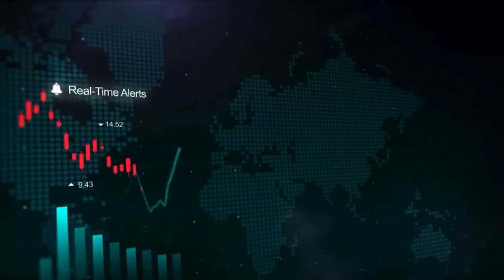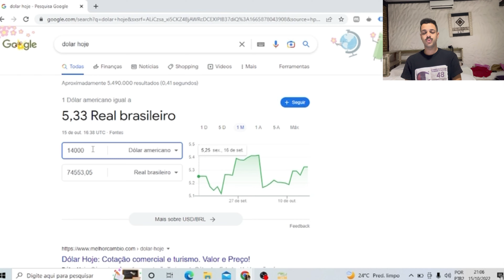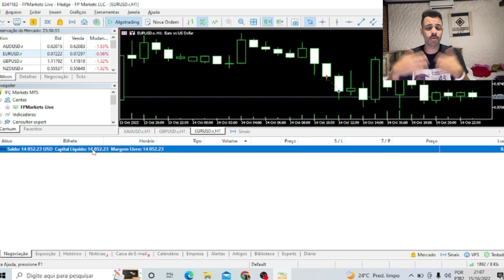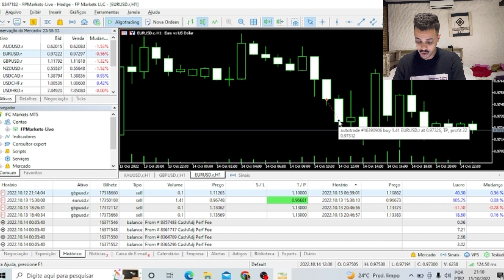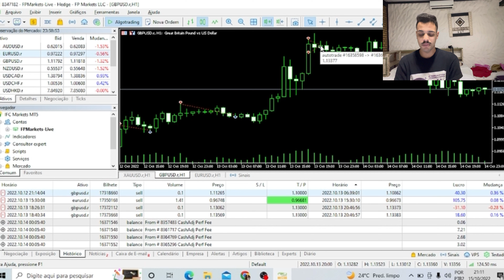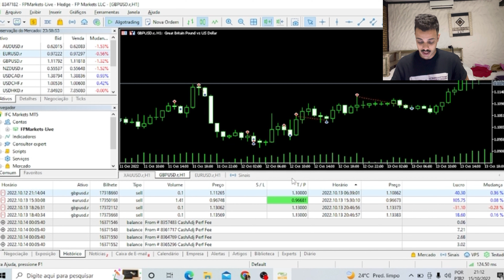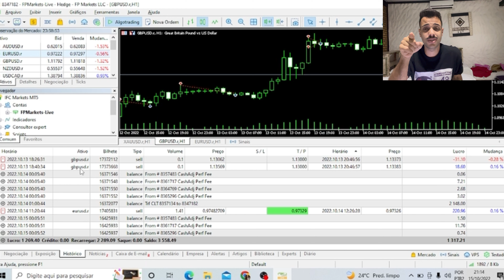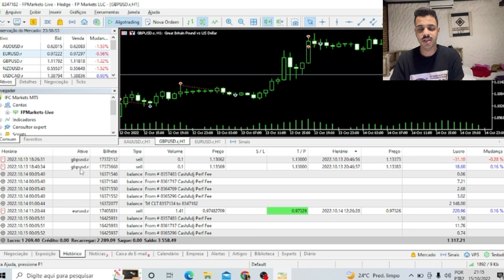[SISTEMA QUANTUM] - MAIOR LUCRO QUE JA FIZEMOS EM 1 SEMANA! OPERAÇÕES REVELADAS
Mercado financeiro de alto risco nao é para amadores! Se voce nao esta disposto a correr risco, recomendo que pense 2 vezes antes de entrar em qualquer projeto do mercado.

Se voce esta ciente dos risco (que pode chegar a perda total do seu investimento) e deseja fazer parte de nossos projetos (Mesa proprietaria, robo HFT, robo QUANTUM. ) clique no link abaixo e entre no grupo do telegam para ficar por dentro do dia a dia de mercado.